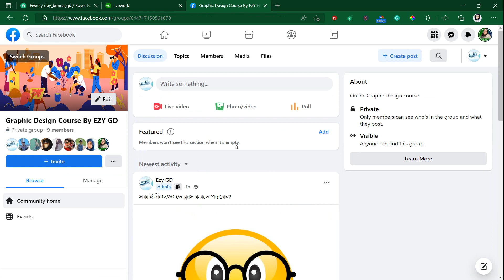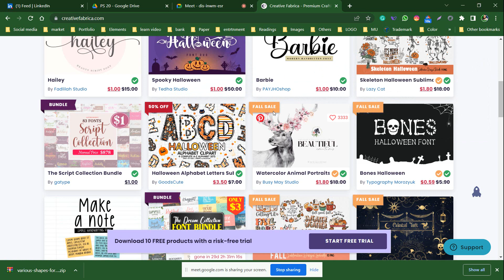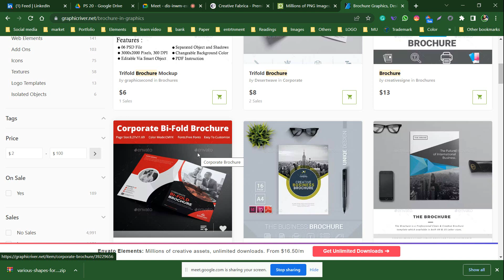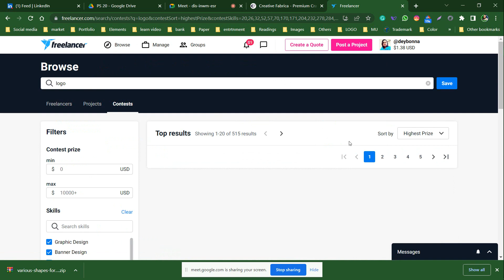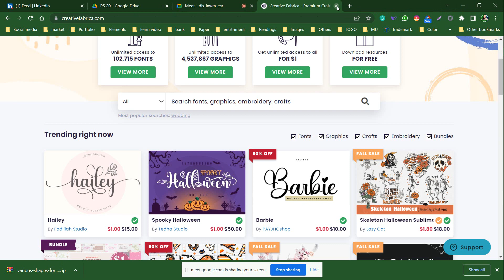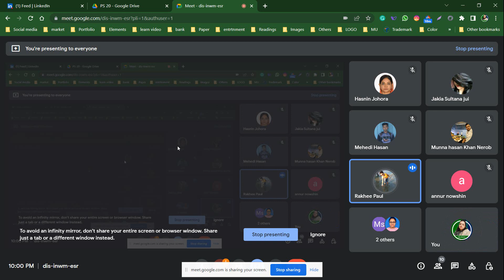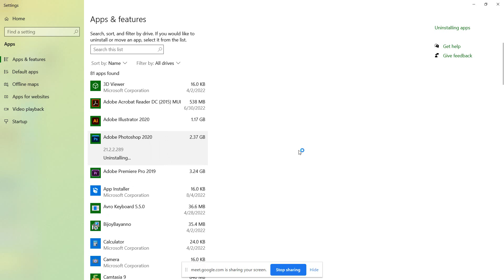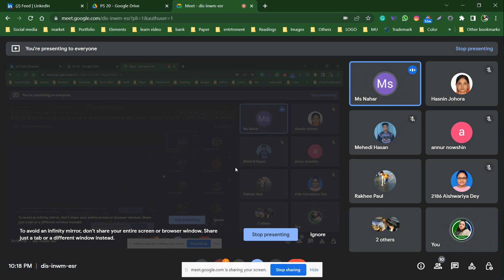Adobe Photoshop class 01 || 2022 || 2023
Adobe Photoshop class 01
Graphic Design as a career || How to install Adobe Photoshop cc 2020